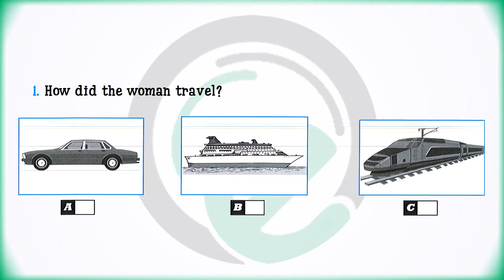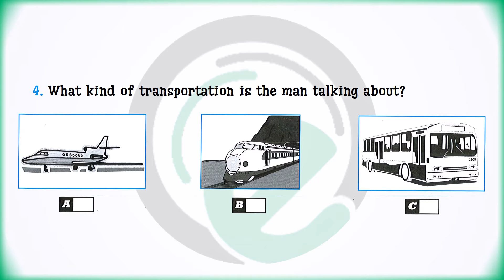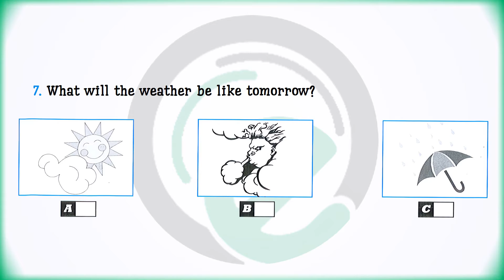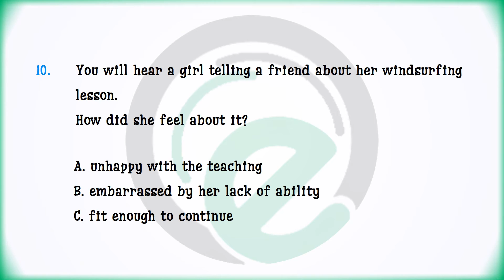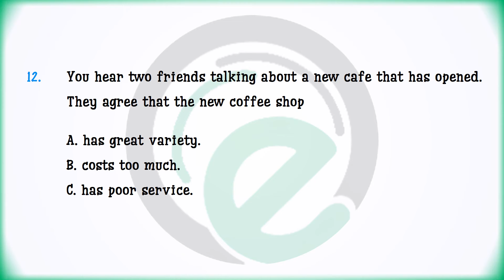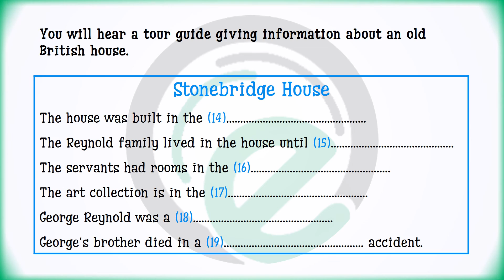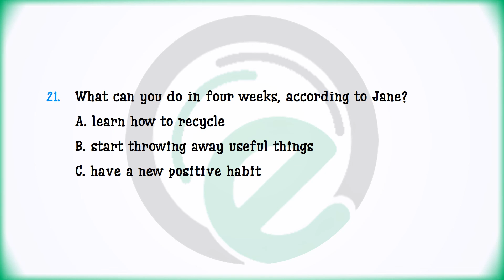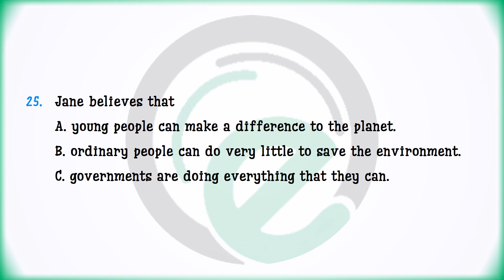SUCCEED B1 | LISTENING | TEST 1